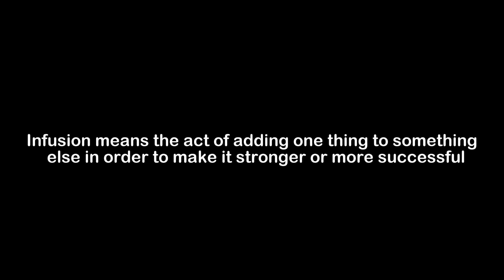What is the Meaning of Infusion | Infusion Meaning with Example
In this video, we have talked about the meaning of Infusion with an example of Infusion.

Meaning of Infusion - Infusion means the act of adding one thing to something else in order to make it stronger or more successful

Example of Infusion - The secret to great sweet tea is the infusion of black and orange pekoe teas into the hot water.

1) Infusion Meaning
2) What is the meaning of Infusion
3) Infusion meaning with example
4) Infusion definition with example
5) Infusion pronunciation
6) Meaning of Infusion in English
7) What does Infusion means?